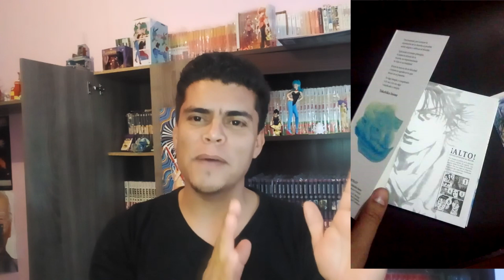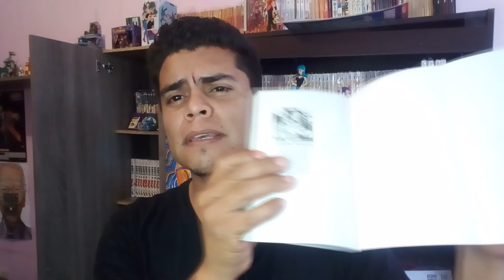PANINI MANGA, TÚ NO APRENDES VERDAD / Crítica ediones Manga panini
Hola chicos aquí este polémico video de las inconsistencias de las ediciones Manga de Panini México.